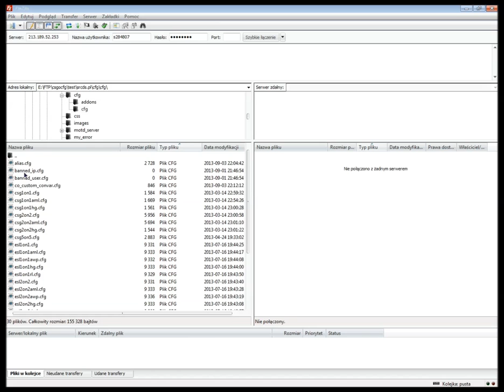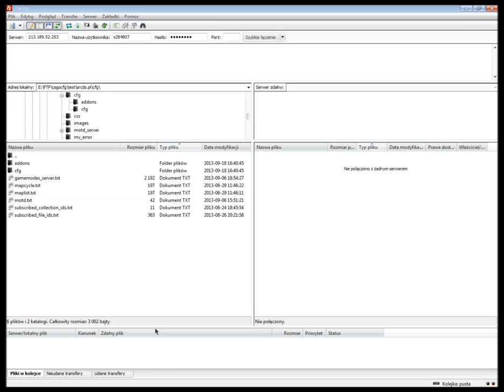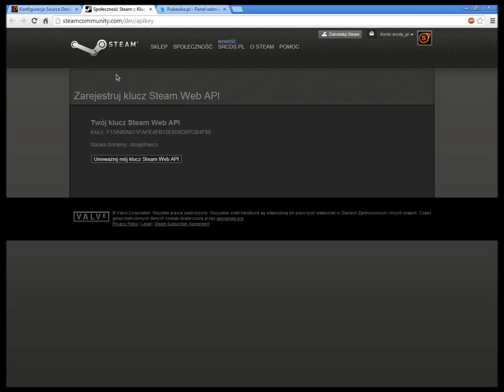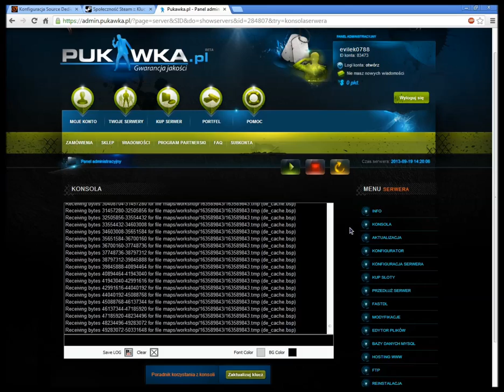[HD] Instalacja konfiguracji na Pukawka.pl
Instalacja konfiguracji na Pukawka.pl